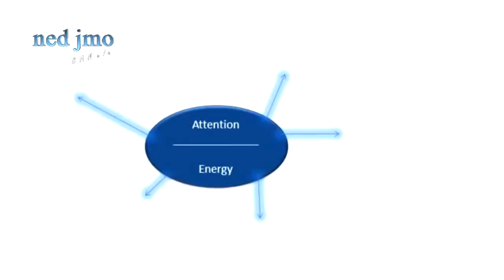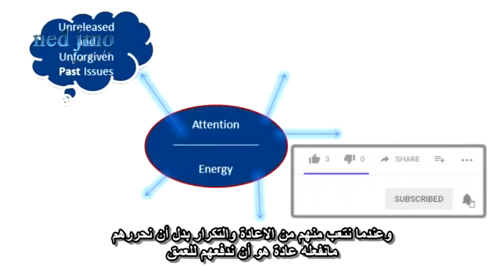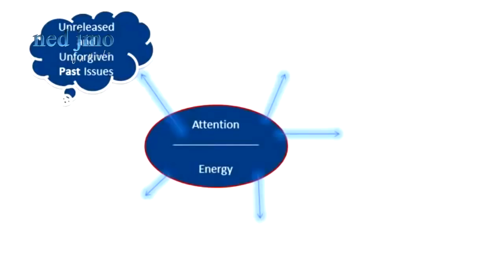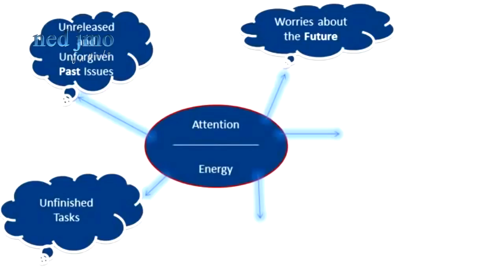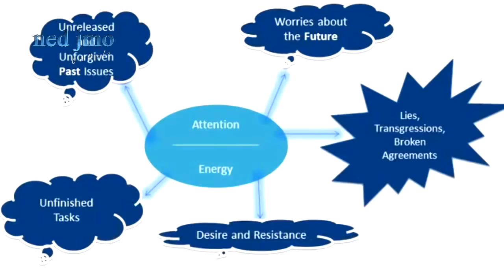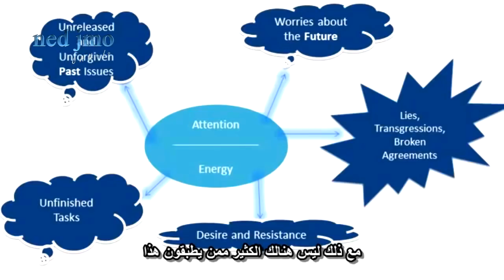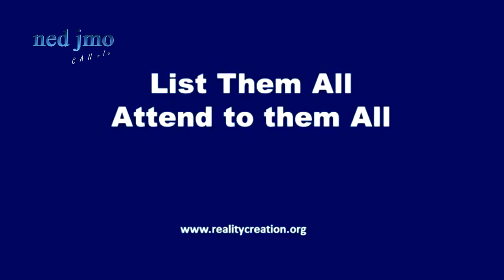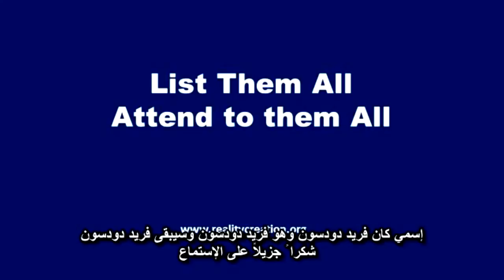أفكار ستساعدك لتبدأ يومك بأقصى نشاط و إنتاجية - فريدريك دودسون (rederick Dodson)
اشرك في صفحة فسبوك ليصلك جديد
اشرك في قناة يوتوب لمزيد من فديوهات
قم بمتابعتنا على توتر
الطريقة التي تستقبل بها يومك هي التي تحدد حالة يومك و مزاجك و ما إذا كان سيكون يوم مفعم
بالنشاط و الحيوية أو يوم مرهق و متعب,  كأغلب الأشخاص الذين تجدهم لا ينامون حتى وقت متاخر جدا و يستيقظون حتى وقت متاخر مما يمنعهم من الإستفادة من يومهم بشكل جيد و من تحقيق أقصى نشاط و إنتاجية فصباحك هو الذي يحدد كيف ستجري الأمور في باقي يومك, و للأن فترة الصباح هي أهم فترة في اليوم و التي يجب علينا إستغلالها بشكل جيد فهته الفترة من النوم يمكنها التحسين من تركيزك و منحك صفاء ذهني كبير و إنتاجية كبيرة ما إذا قمت بإستغلالها بشكل جيد  لهذا أقترح عليك أن تبدأ يومك بهذه الأفكار البسيطة ولكنها ستضمن لك يوما مليئا بالنشاط و الحيوية و الطاقة مما يضمن لك إنتاجية أكثر و قدرة أكثر على الإنجاز و العمل.